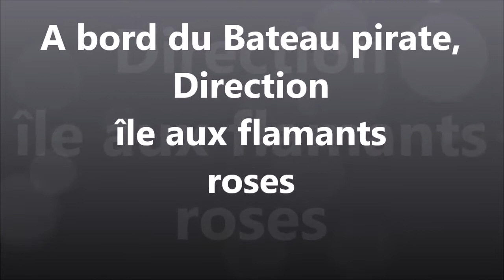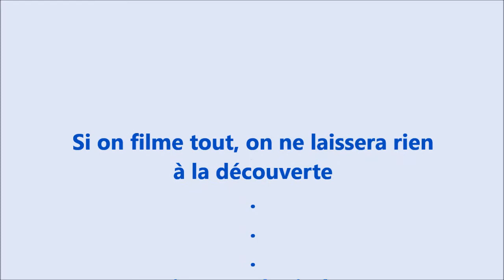Île aux flamants roses, Djerba.رحلة راس الرمل جربة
Partagez avec nous la superbe ballade en mer à bord du bateau pirate, direction : l'île aux flamants roses de Djerba.

inscrivez vous à Plexcoin ... vite